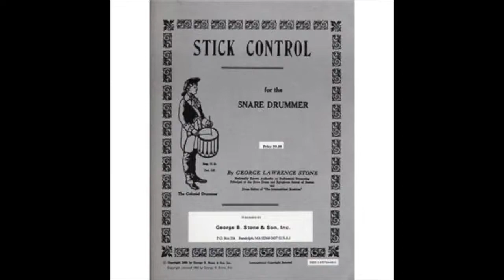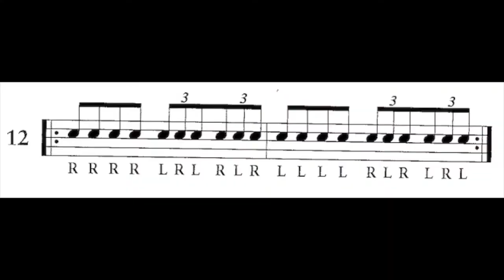Stick Control by Stone Page 8, 11 and 12 - Practice with Me!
Stick Control Practice - Page 8, 11 and 12

11. Triplets
12. Triplets